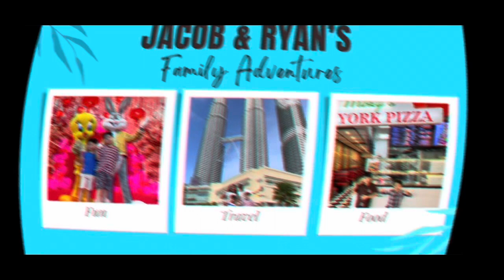Ryan Really Loves Cats. Spotted Two Cats At Safari Wonderland.